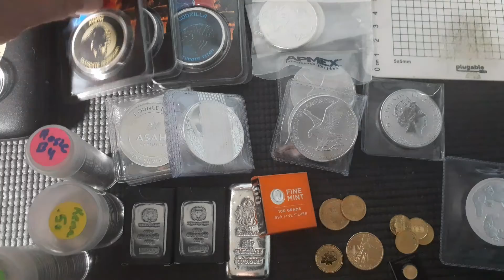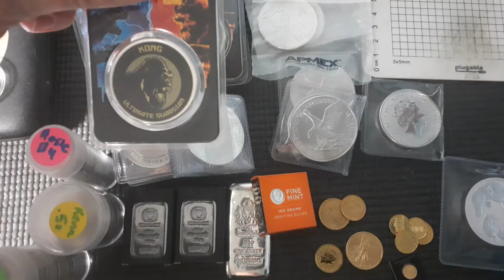2021 goals reached? What I plan for 2022.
A summary of my 2021 stacking and a quick explanation of my 2022 goals.